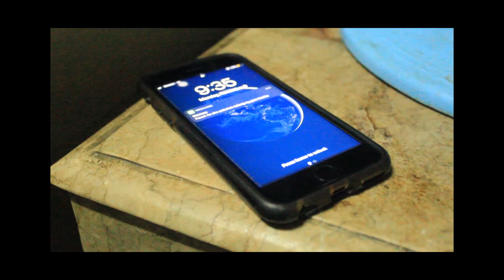PSA 2020 Malasakit Matthew Leynes, LPU Manila